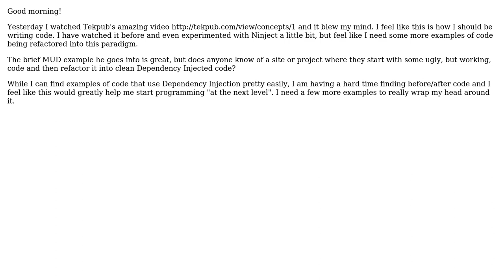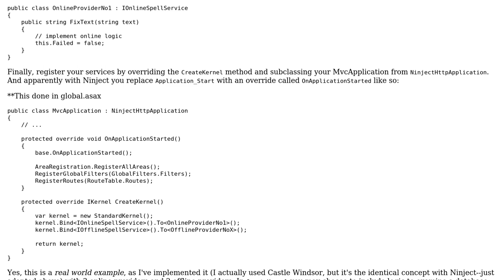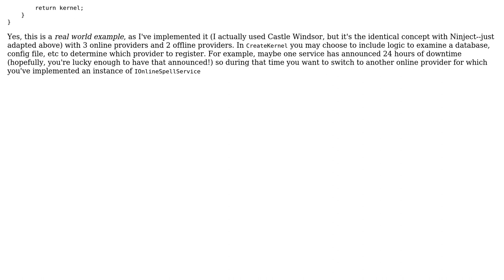Real examples of ASP.NET MVC code refactored for Dependency Injection using Ninject (2 Solutions!!)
Real examples of ASP.NET MVC code refactored for Dependency Injection using Ninject

With thanks & praise to God, and with thanks to the many people who have made this project possible! | Content (except music & images) licensed under CC BY-SA | Music | Images & others | With thanks to user Todd Smith user David Fox user bulltorious and the Stack Exchange Network Trademarks are property of their respective owners. You are responsible for your own actions.